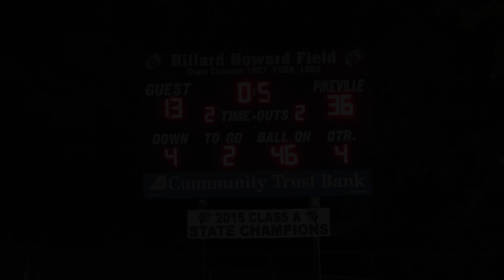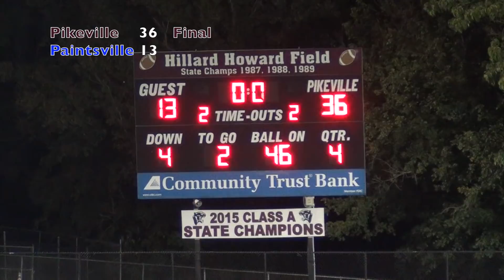Pikeville vs. Paintsville 2018 (Week 3 Highlights)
The Panthers come out on top in a battle of Top 5 Teams in Class A, breaking a two-game skid in the series with Paintsville. Senior QB #3 Connor Roberts was named the CTB Player of the Game. He rushed for over 200 yards and 3 TDs while throwing for another 193 yards and 2 TDs.